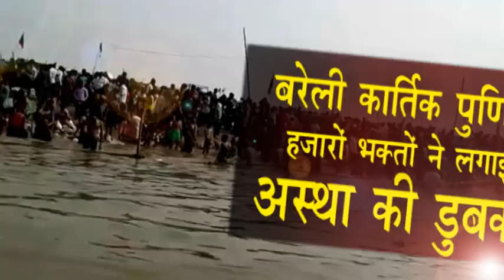बरेली : कार्तिक पूणिमा पर रामगंगा में हज़ारों भक्तों ने लगाई आस्था की डुबकी खूब दान पुण्य किया !